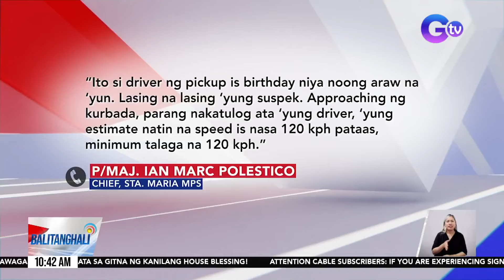Pagsalpok ng e-bike sa motorsiklo, sapul sa CCTV | Balitanghali